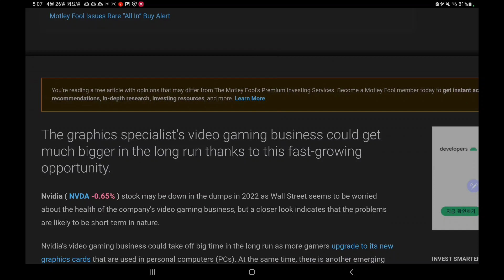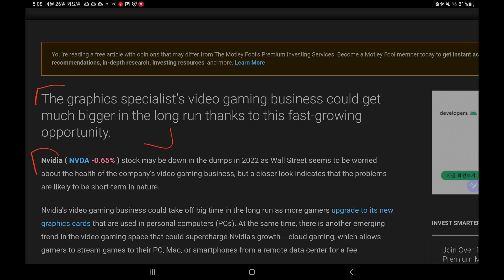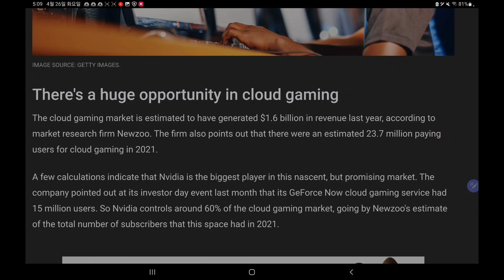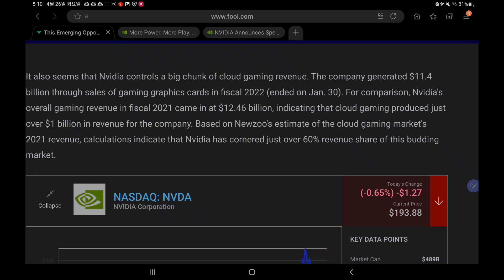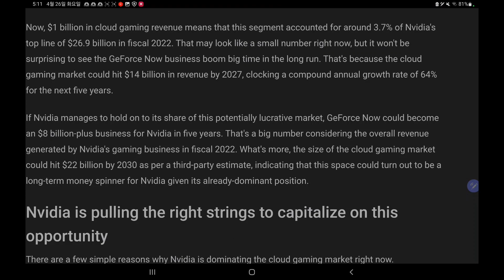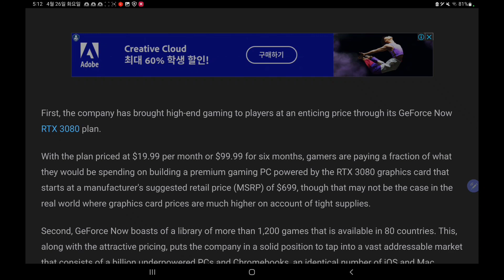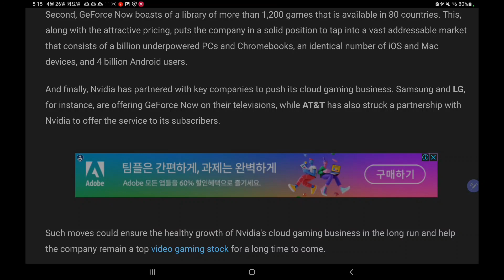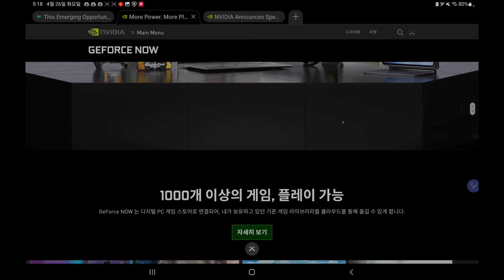엔비디아 주가를 상승시킬 새로운 기회:클라우드 게이밍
'엔비디아의 주가를 상승시킬 새로운 기회'라는 Motley fool 기사(22/4/24)를 번역하였습니다.